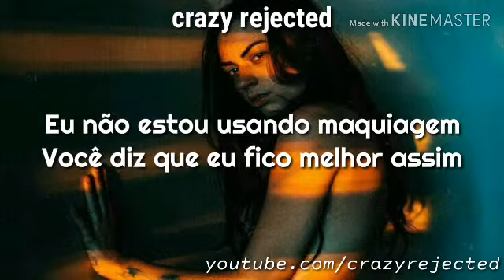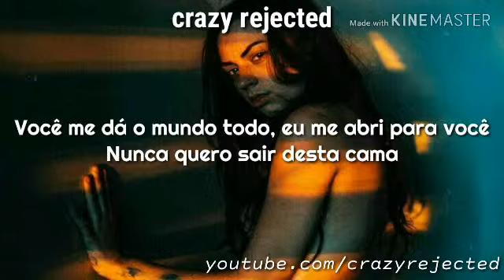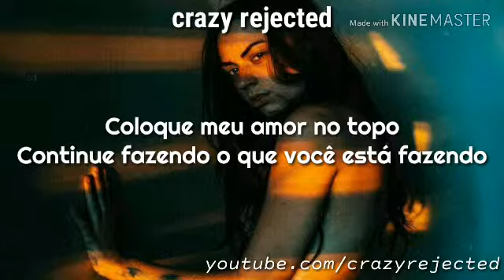Maggie Lindemann - Things {Tradução/Legendado}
Legenda: Crazy Rejected